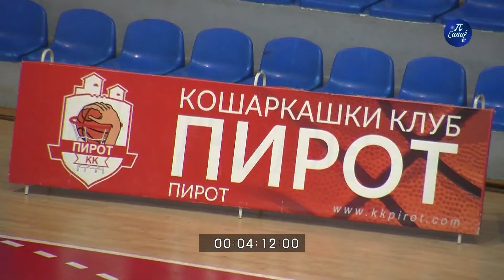Još jedna pobeda pirotskih košarkaša